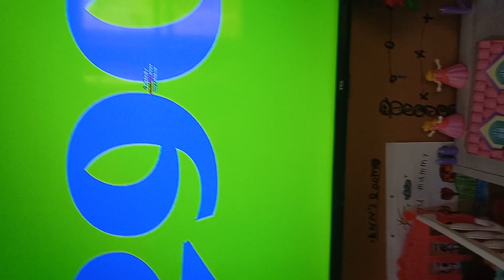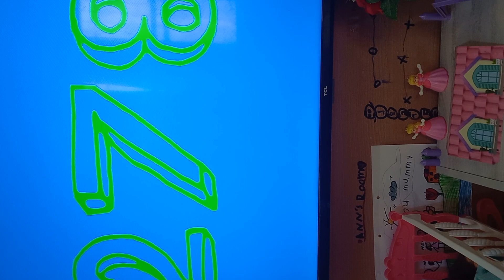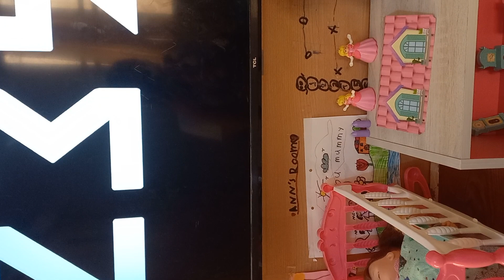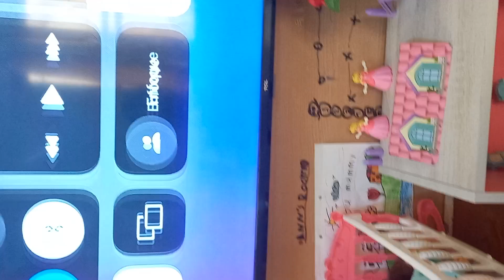London Bridge is Falling Down | Nursery Rhymes for Kids By Baby Hazel